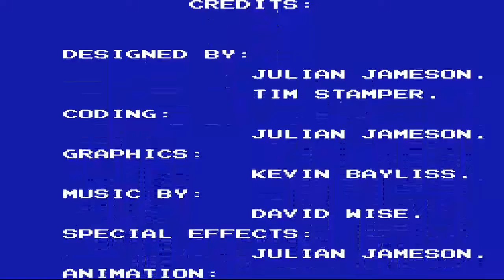WWF Wrestlemania - Hulk Hogan vs Andre The Giant (Final Tournament + Credit)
The game features six wrestlers: Hulk Hogan, André the Giant, "Macho Man" Randy Savage, "The Million Dollar Man" Ted DiBiase, Bam Bam Bigelow and The Honky Tonk Man. All wrestlers possess a limited number of moves, which consist of basic standing punches and kicks, headbutts, a running attack, a move off the turnbuckle (which André the Giant and Bam Bam Bigelow cannot perform), and a bodyslam (which Bam Bam Bigelow and Honky Tonk Man cannot perform). All wrestlers also possess a "back attack" that they can use on an opponent standing behind them (usually a backwards punch). The moves themselves are somewhat tailored to each wrestler (Randy Savage, for example, uses elbow smashes instead of punches, while Bam Bam Bigelow has two running attacks instead of one). It is also worth noting that only Hulk Hogan is able to bodyslam the massive André the Giant. The wrestlers cannot leave the ring and can only execute turnbuckle attacks from the bottom two corners. Sometimes, while a wrestler is taking punishment, he will turn red, indicating anger. An "angry" wrestler can inflict more damage than normal while in this state. Occasionally, during a match, an icon will come on screen that a wrestler can pick up to gain health. The icons are unique to each wrestler (for example, Honky Tonk Man's looks like a guitar, André's looks like a steak, while Hulk Hogan's looks like a crucifix) and cannot be used interchangeably (wrestlers can only pick up their own icons).